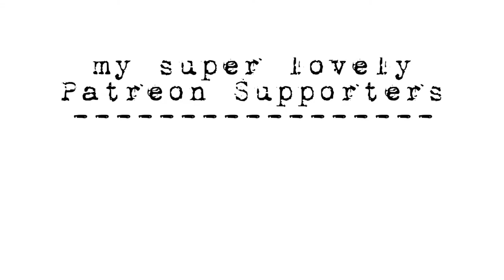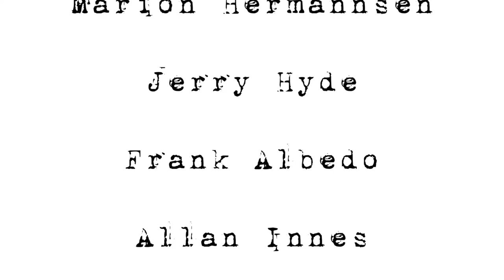Wisdom Teeth Extraction Time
One year after his other two wisdom teeth were removed, Jay meets Dr. Oliver again for the same procedure on the other side of his mouth, albeit in a different location.